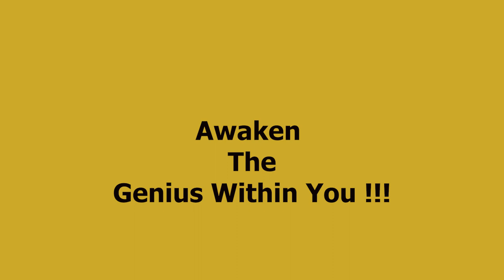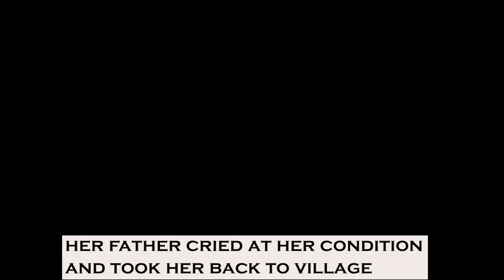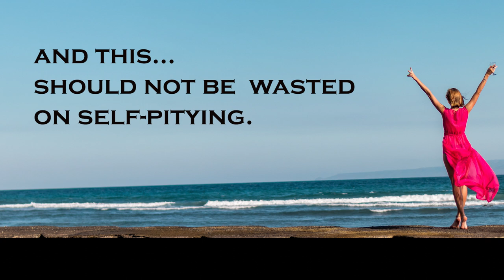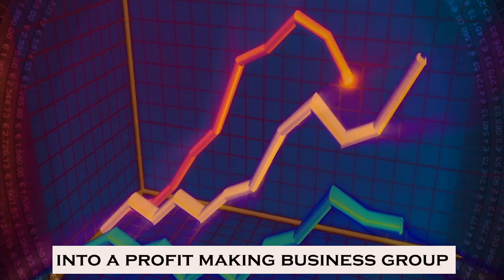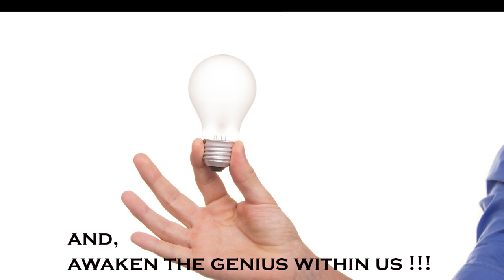Kalpana Saroj - Awaken The Genius within you.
Kalpana Saroj is an Indian entrepreneur and a Tedx speaker, born in Roperkheda village in Maharashtra, India. She is the Chairperson of Kamani Tubes in Mumbai, India. Described as the original "Slumdog Millionaire", her story is all about going through all odds and making your mark in life.

Truly a Genius in all might, this video describes Kalpana Saroj's journey from rags to riches and how in spite of all the hardships, she dared to fulfill all her dreams.